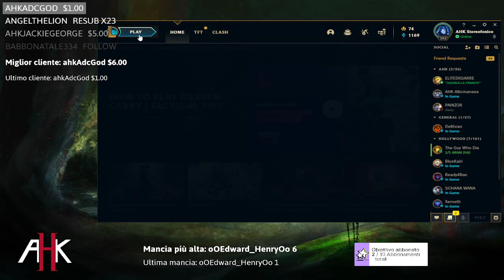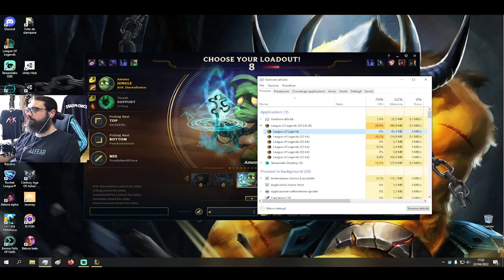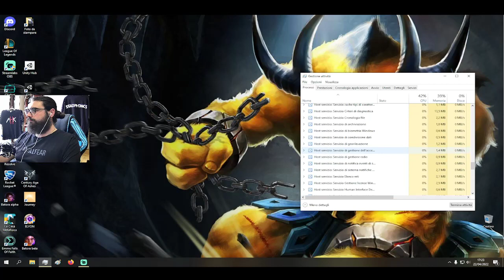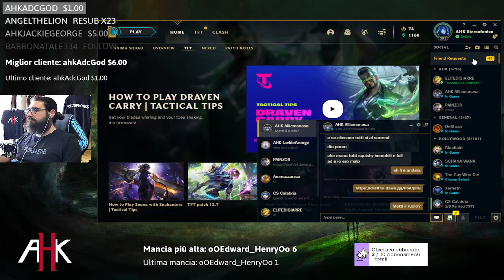🍕 REACHING PLATINUM JUNGLE MAIN 106TH DAY SEASON 12 🍕 AHK STEREOFONICO 7TH AMUMU IN THE WORLD